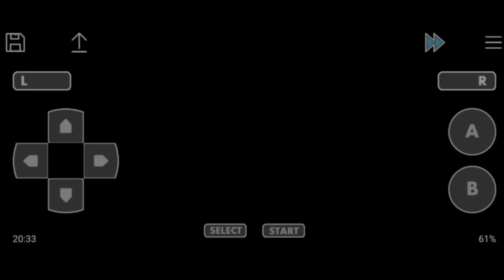How to join lifesteal smp in Minecraft pocket edition|new public smp for mcpe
IMP👇👇👇👇

Version should be
1.19.22
Timing
12:30 Daily
Sunday mubrak
Anytime online

No harmful content 💀

Related searches 👇👇📌👇📌👇📌📌👇👇📌📌👇👇📌